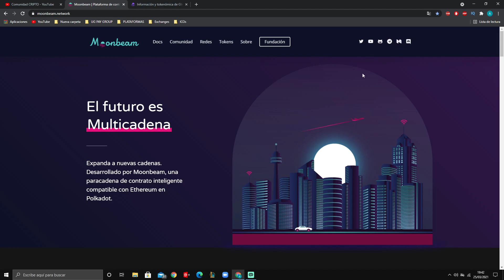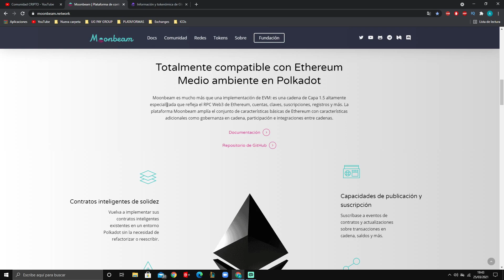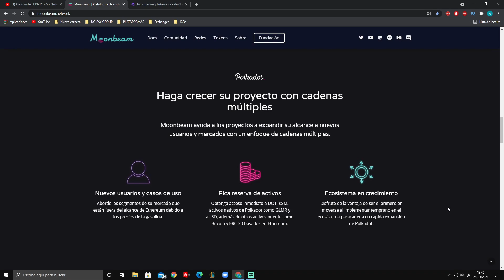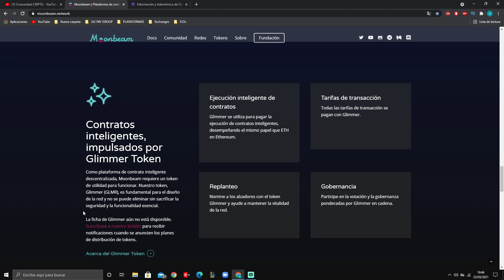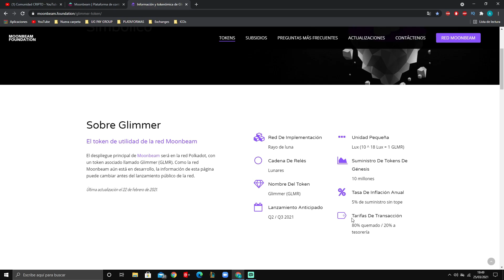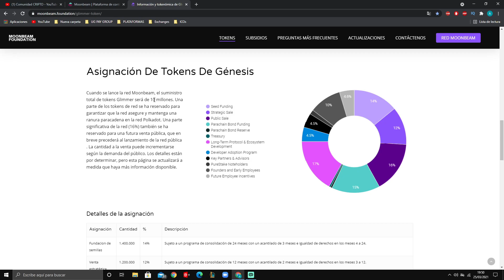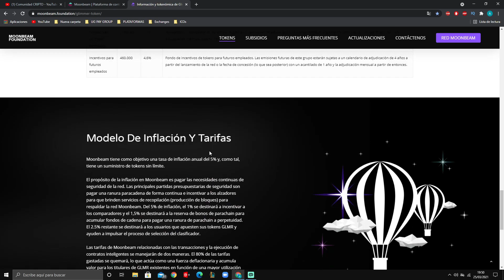MoonBeam - INTERESANTE Proyecto - Token GLIMMER - GLMR - To The Moon !!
Video sobre la plataforma de MoonBeam y su token GLIMMER.

Descarga el mejor Exchange de Criptomonedas y obtén un 10% de REEMBOLSO por cada compra en BINANCE !! :

- El despliegue principal de Moonbeam será en la red Polkadot, con un token asociado llamado Glimmer (GLMR). Como la red Moonbeam aún está en desarrollo, la información de esta página puede cambiar antes del lanzamiento público de la red.

- La plataforma Moonbeam amplía el conjunto de características básicas de Ethereum con características adicionales como gobernanza en cadena, participación e integraciones entre cadenas.